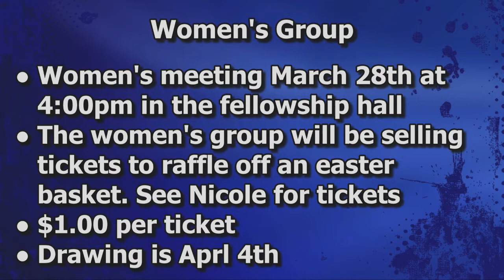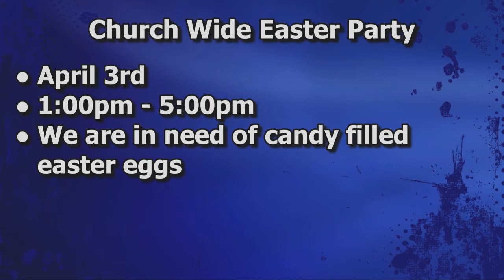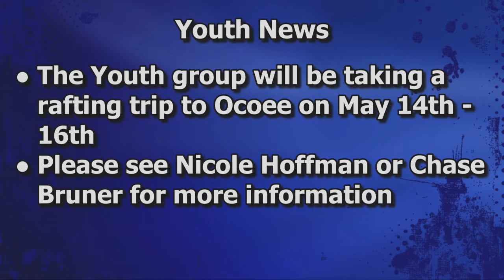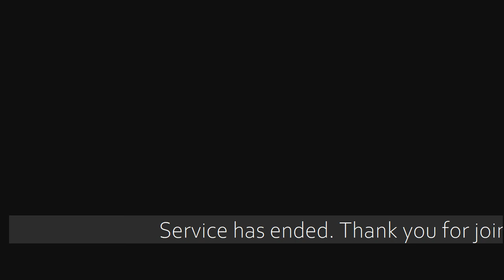Colston Branch Baptist Church Sunday Morning Service, March 21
Sunday Morning service from March 21 at Colston Branch Baptist Church.